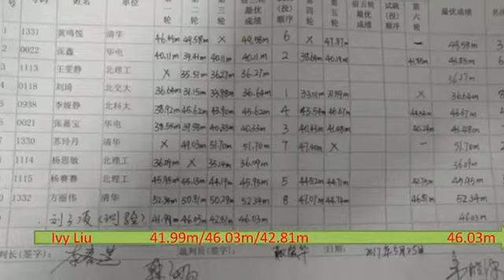Ivy Liu in 2017 BJ CollegeMeeting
Video of Ivy Liu's competation